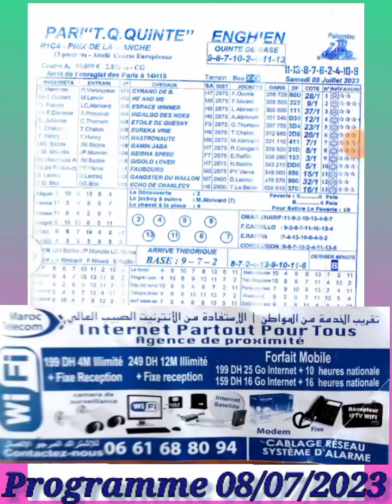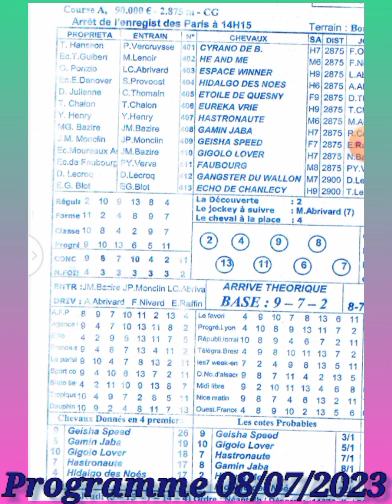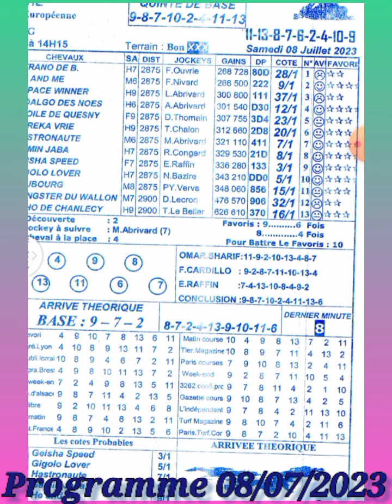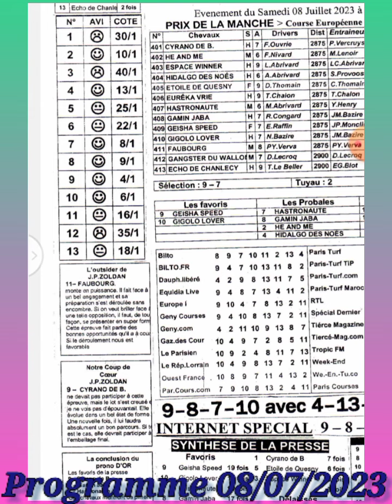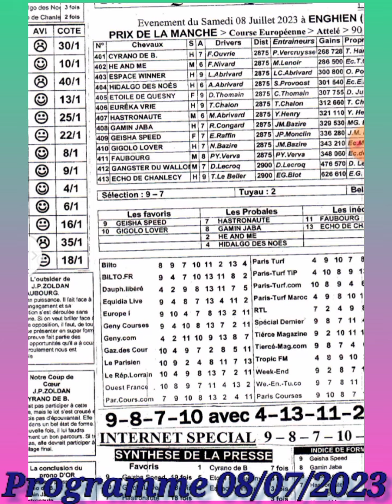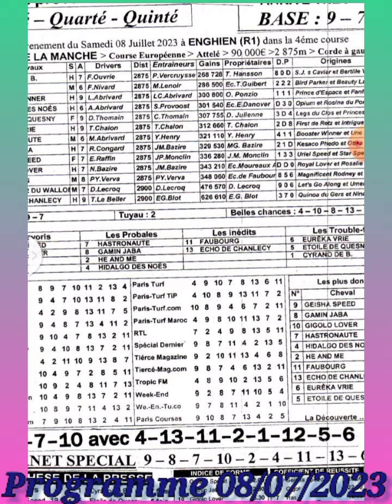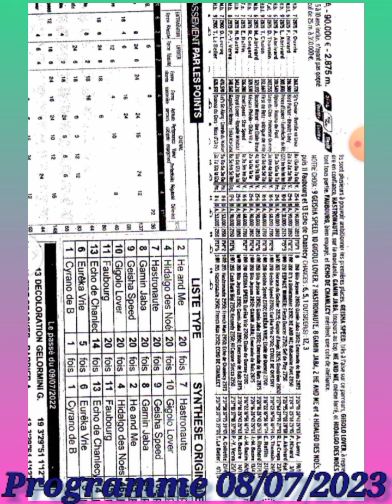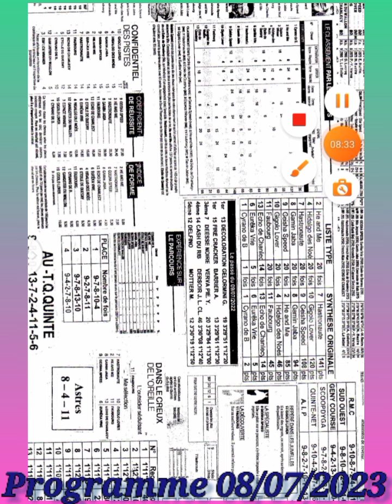programme 08/07/2023 ENGHIEN